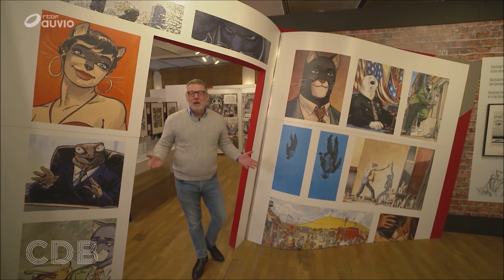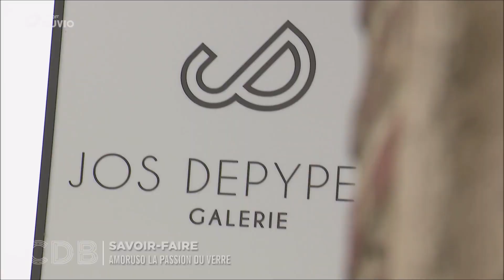Giampaolo Amoruso - C'est Du Belge RTBF - 22/01/2021